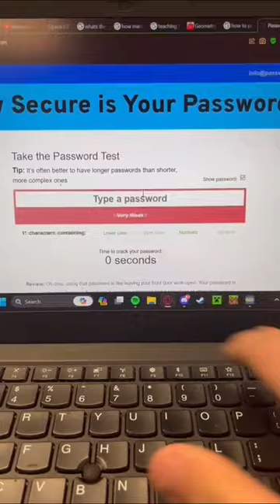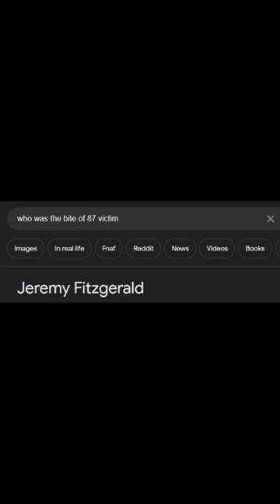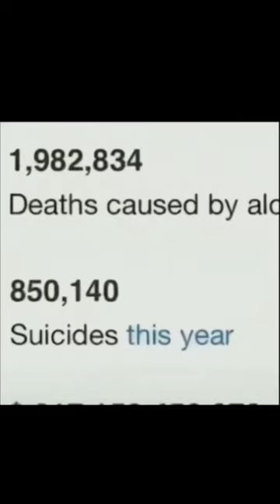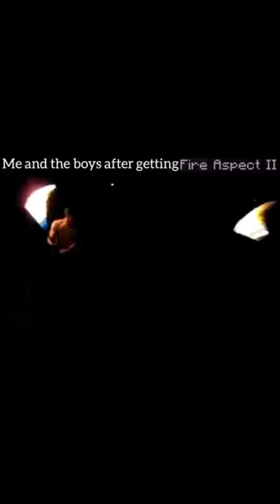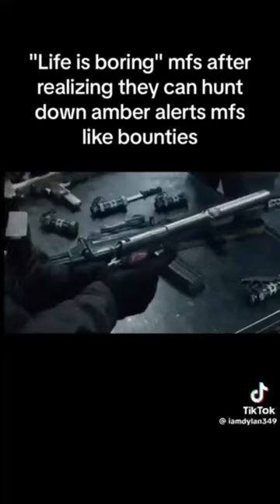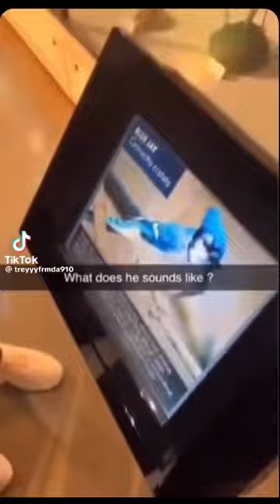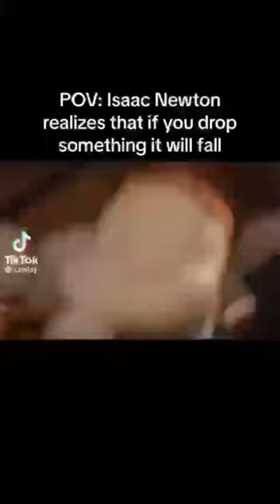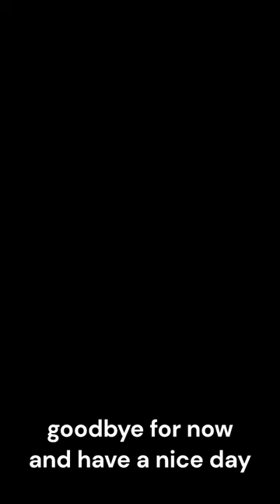memes that I totally didn't steal from discord prt5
these videos and memes arent mine
also headphone and epilepsy warning
and i see that the lost memes aren't going well so i think i will stop uploading them. idk